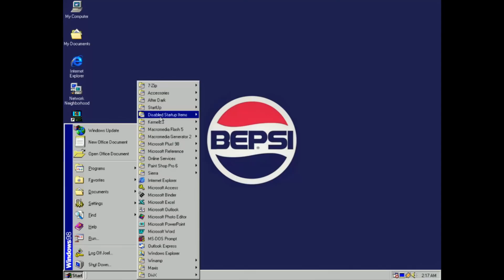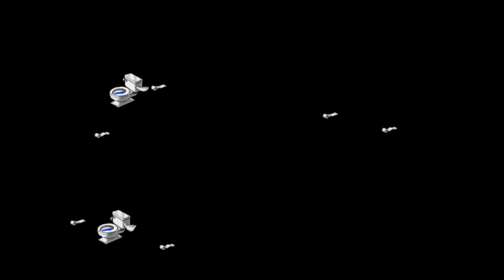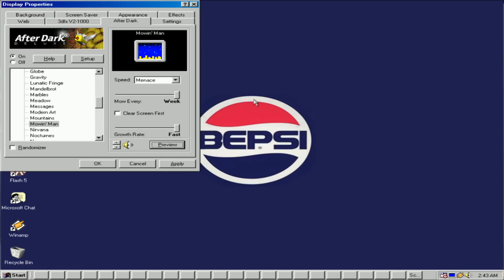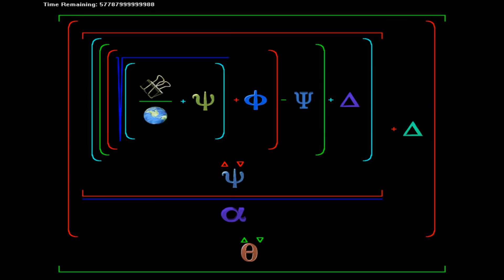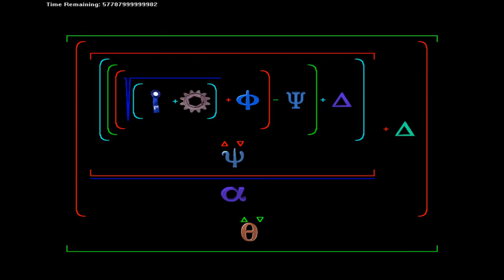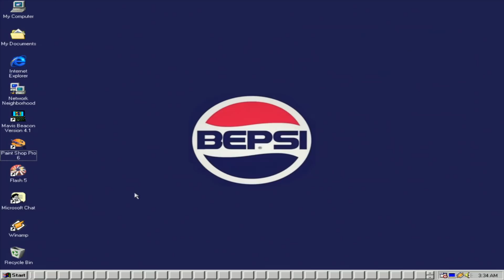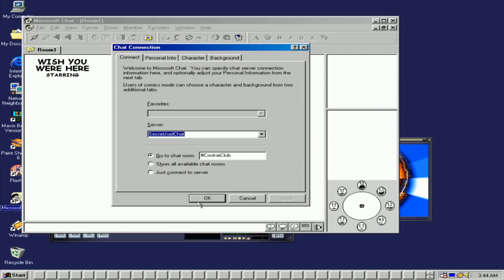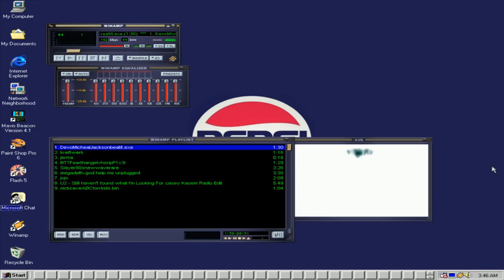[Vinesauce] Joel - PCem Madness Mini-Cut ( Part 2 )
Timestamps:

0:00 - After Dark
0:23 - Bogglins
2:33 - Einstein
2:41 - Flying Toilet
3:09 - Oh no
3:30 - Wtf is this?
3:47 - Mowin Man
4:14 - Rat Race
8:25 - HunterXHunter
9:43 - Magic Turtle
10:14 - Shadow Agents
10:56 - Golf 1998 LITE
11:22 - WinAmp with Jerma
12:05 - Secret Joel Chat
13:27 - Conclusion
13:34 - Outro